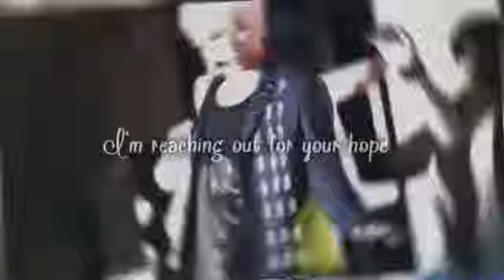Lee Sungmin —— On My Own 【Extended Ver 】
【音乐Tai-SuperJunior饭团】
140801 Lee Sungmin 9th Anniversary Chu ❤
By jsushiiz 寿司君